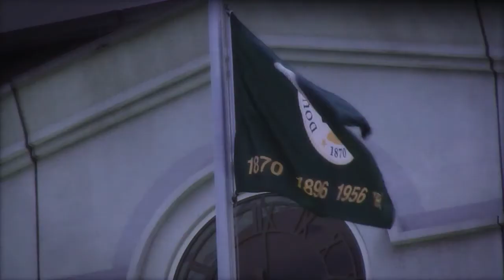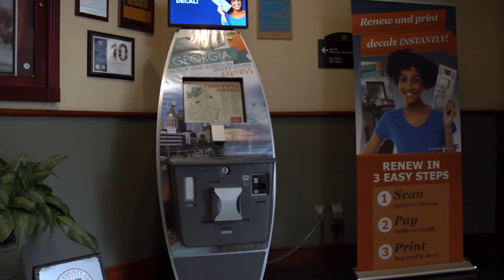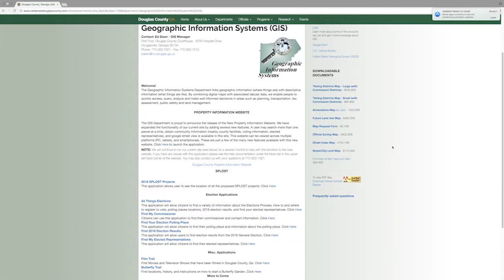8700 April 2018